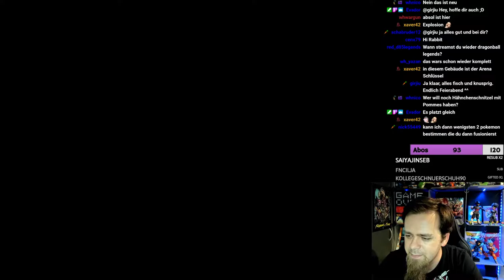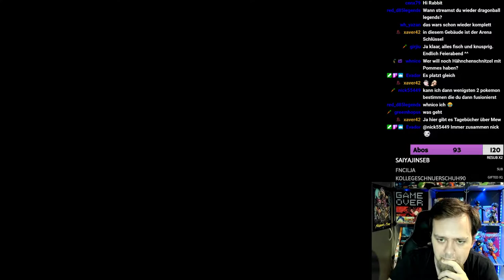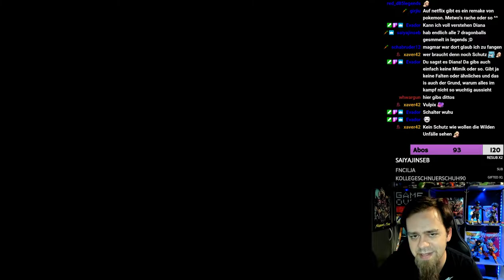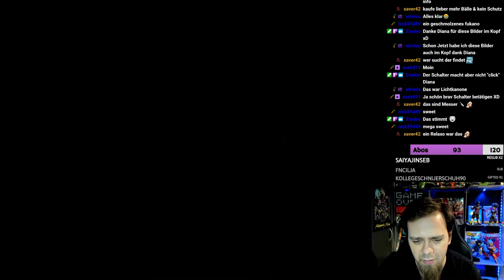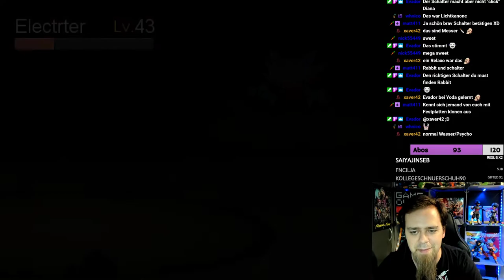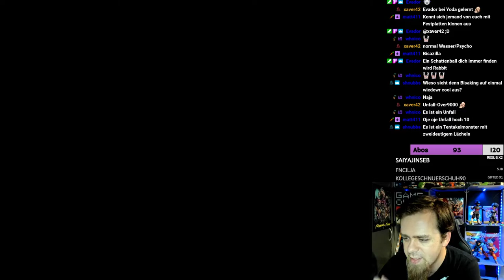Zinoberinsel und das Anwesen! 😲 | Pokémon Infinite Fusion Community Folge 27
Hey Leute! :) Willkommen zur 27. Folge von meinem Pokémon Infinite Fusion Let's Play! Heute geht es weiter in die verrückte Welt der Pokémon Fusionen! xD Über 120000 mögliche verschiedenen Pokémon! O.O Zinoberinsel und das Anwesen!
Wir entschieden im Livestream welche Pokémon wir fusionieren und welche Namen wir Ihnen geben! ;) Gerne auch im Stream dabei sein um mit zu entscheiden! Lass ein Abo da um nichts mehr zu verpassen! Viel Spaß und haut rein!

Pokémon Infinite Fusion Gameplay Deutsch German Livestream Teil 27 Folge 27